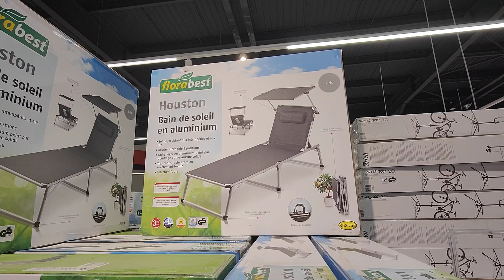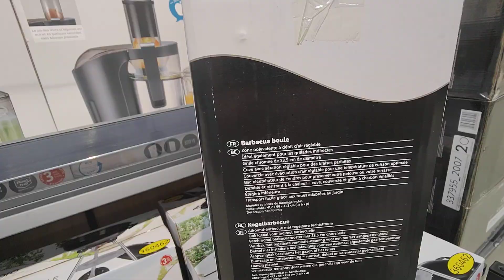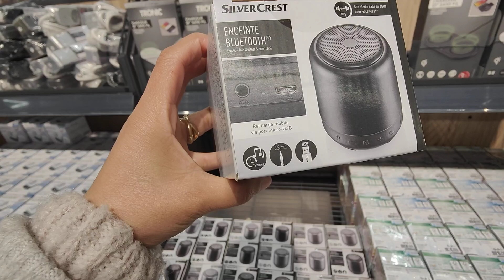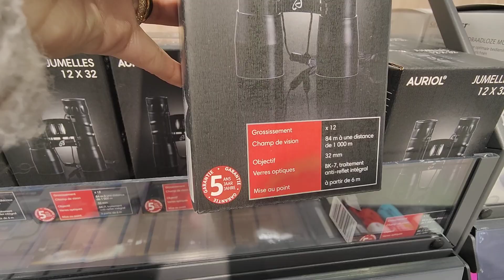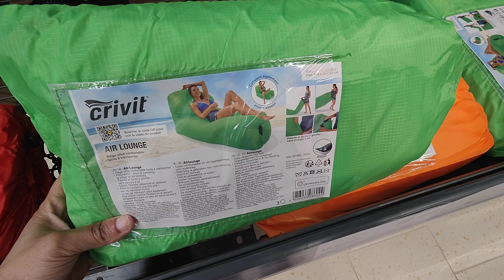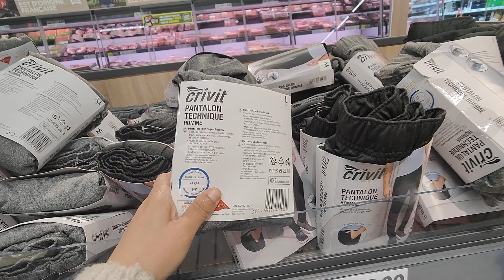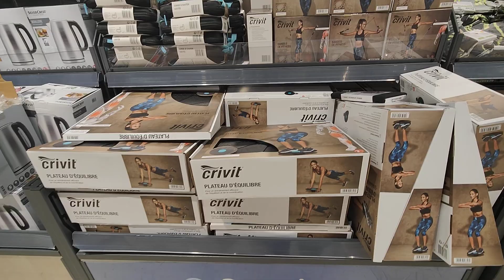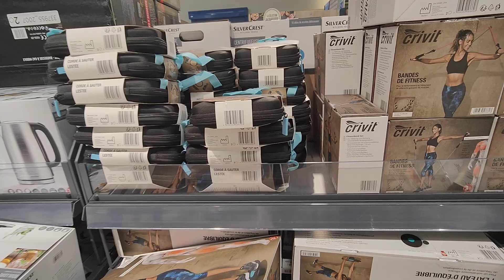LIDL ARRIVAGE 31 MARS 2022